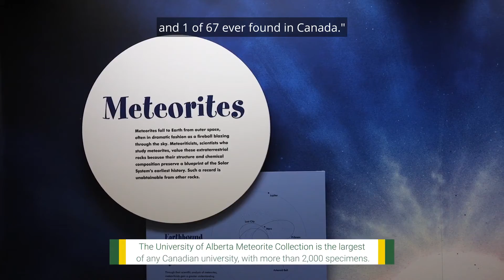Meteorite lands in Mill Woods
Doug Olson was folding laundry in his Mill Woods home last fall when he heard a loud thud on the roof. He didn’t think much of it at the time, but while cleaning out his rain gutters in the spring, he found a small black rock.

He took it to meteorite specialist Chris Herd in the U of A’s Department of Earth and Atmospheric Sciences, who confirmed the rock was indeed from outer space — the first witnessed fall of a meteorite in Alberta since 1977 and one of only 18 ever found in the province.

The “Menisa” now forms part of the University of Alberta Meteorite Collection, the largest of any Canadian university, with more than 2,000 specimens.